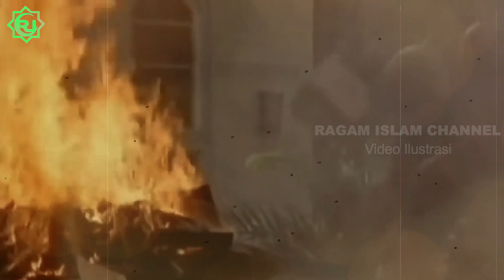Sejarah Hancurnya Baitul Hikmah dan Peradaban Islam di Baghdad